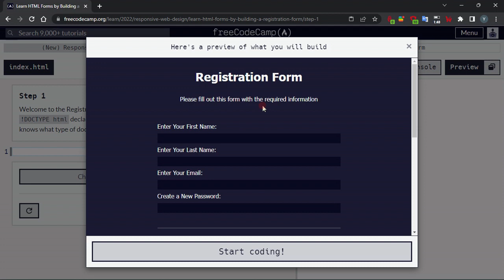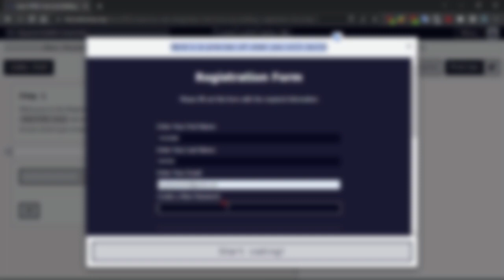Learn CSS Colors by Building a Set of Colored Markers - Step 94